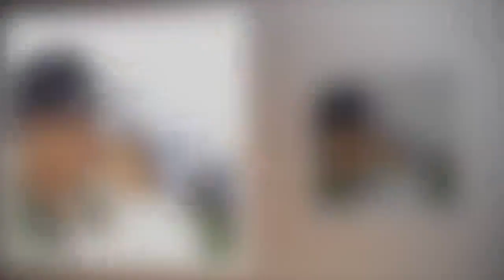도경완, 아내 장윤정 한 마디에 오열..진정한 사랑꾼